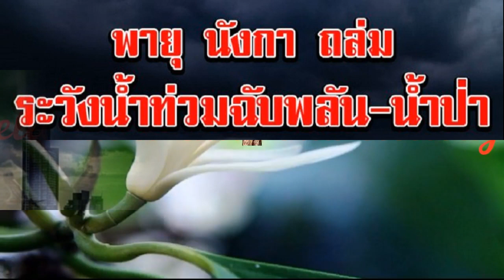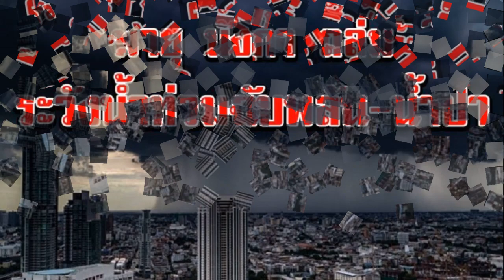วันนี้อ่วมแน่ กรมอุตุฯ เตือน พายุนังกา ฝนถล่มหนัก ลมแรง ระวังน้ำป่า น้ำท่วมฉับพลัน อนึ่ง พายุดีเปรสช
วันนี้อ่วมแน่ กรมอุตุฯ เตือน พายุนังกา ฝนถล่มหนัก-ลมแรง ระวังน้ำป่า น้ำท่วมฉับพลัน
อนึ่ง พายุดีเปรสชัน

 (พายุระดับ 2) บริเวณประเทศเวียดนามตอนกลาง ได้เคลื่อนขึ้นฝั่งและอ่อนกำลังลงเป็นหย่อมความกดอากาศต่ำกำลังแรง (พายุระดับ 1) บริเวณประเทศกัมพูชาแล้ว โดยจะทำให้บริเวณภาคเหนือตอนล่าง ภาคตะวันออกเฉียงเหนือ ภาคกลาง และภาคตะวันออกมีฝนตกหนักถึงหนักมากบางแห่งกับมีลมแรง

ฝุ่นละอองขนาดเล็ก เนื่องจากขณะนี้ประเทศไทยมีฝนตกต่อเนื่อง ดังนั้นสภาพอากาศไม่เอื้อต่อการสะสมของฝุ่นละออง/หมอกควัน